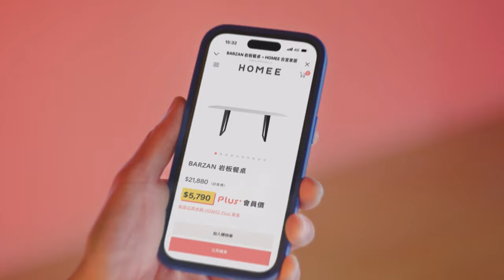這個家不當偶像劇場景太可惜了？！ 中古屋翻新，這些細節竟可以精準預算、創造高CP值？！｜蘭庭設計-曹議庭｜@gorgeousspace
設計師從影視產業轉換到設計行業，在設計上有除了獨特的創意思維，更能妥當地掌握預算。他以不到300萬的預算將空間翻新，既解決空間問題，又完美地滿足了客戶的個性化需求。

⧉ Time sequence ⧉
00:00｜開場
01:40｜結構樑壓迫感重 採用弧線及木皮修飾
02:16｜預算掌控精準 工程預算分配
02:49｜廚房-人造石檯面 協調桶身搭配
03:46｜多功能房-主視覺亮點 舒適獨立工作桌
04:18｜主臥房-拉長特大床比例 引光進更衣間

YT影片📺東森超視CH33 也看得到喔👉👉
首播：每週日早上11點
重播：隔週五凌晨一點